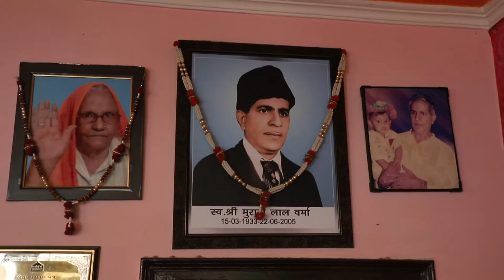Best Kua pujan Highlight Aakriti Photo Studio--9212054550